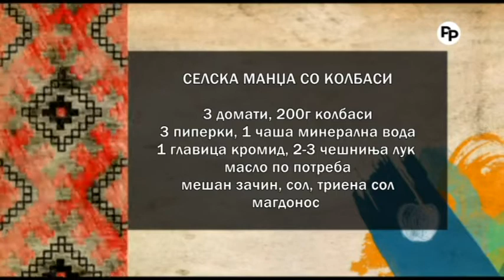Vkusot na tradicijata - SELSKA MANDZA SO KOLBAS